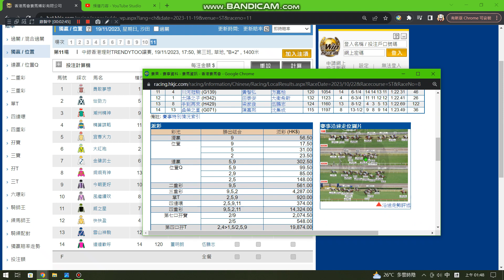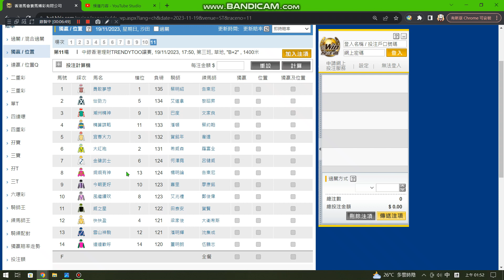19/11/2023 香港賽馬 (Shatin Horse Racing) 沙田B+2欄日賽心水推介, 大賽日尾場兩大巨頭咩晒飛, 較岩時辰出賽, 就係可以再食多你一次